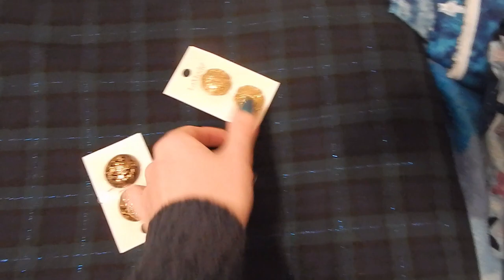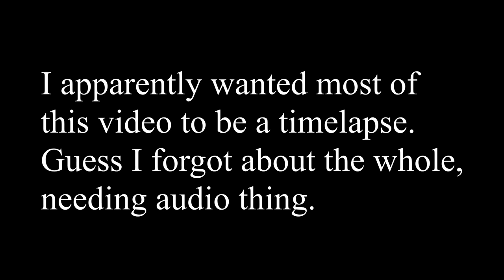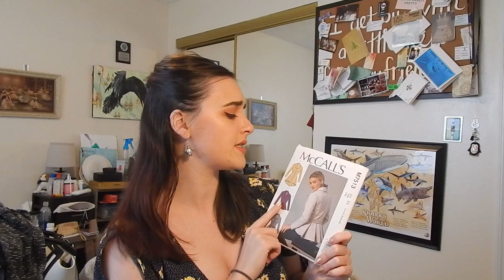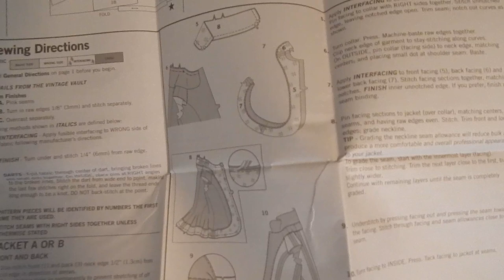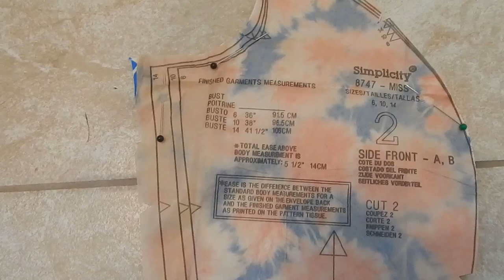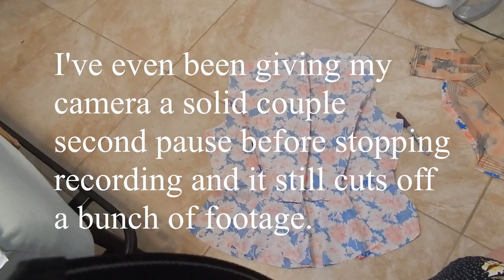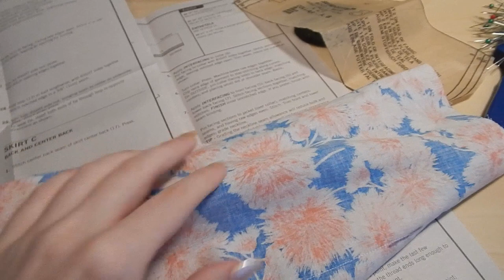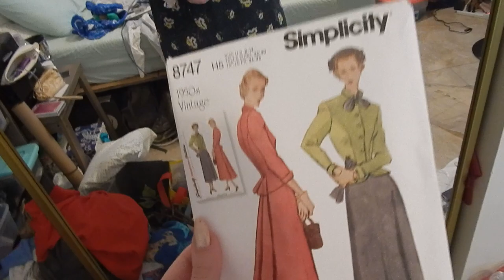A Trio of Projects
So over the past year, I've been filming a lot of projects, but some of them don't have enough footage to fill out a full video on their own, so here are some behind the scenes looks at 3 projects that I've been working on.